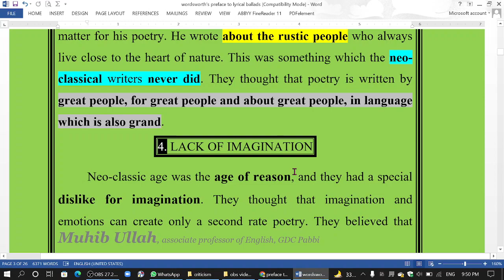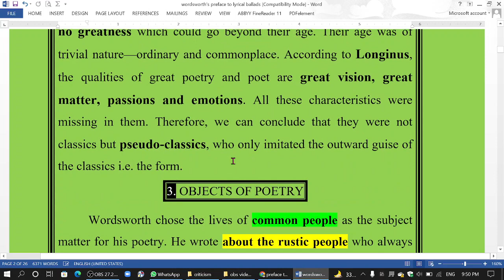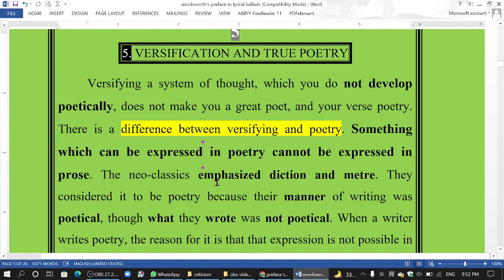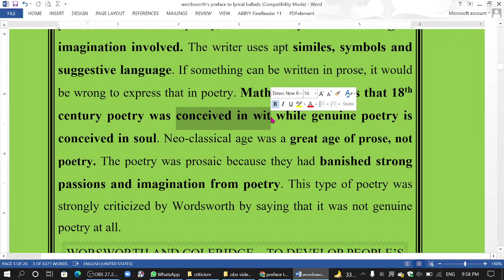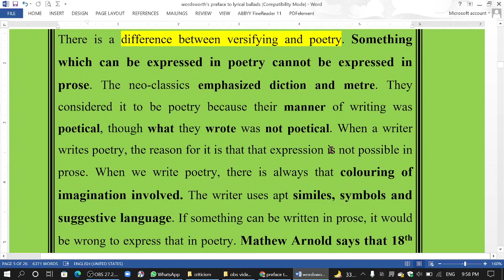preface to lyrical ballads the characteristics against which the romantics revolted 5th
preface to lyrical ballads the characteristics against which the romantics revolted (3rd & 4th characteristic) in English & Urdu lecture 4